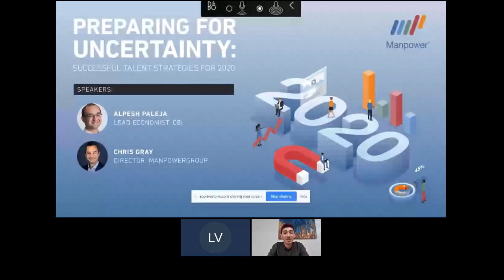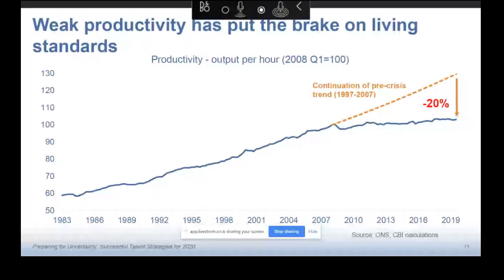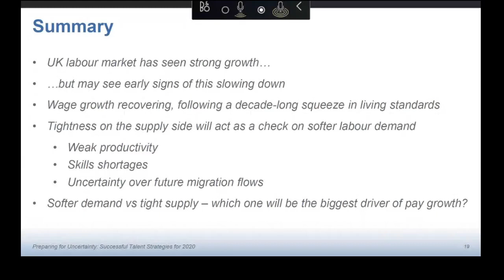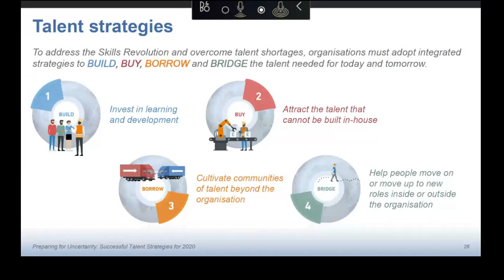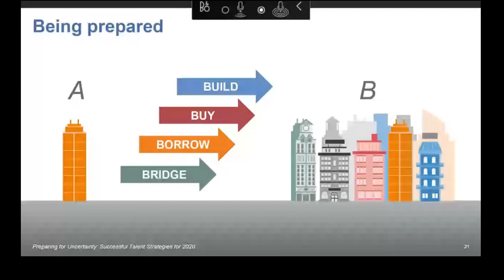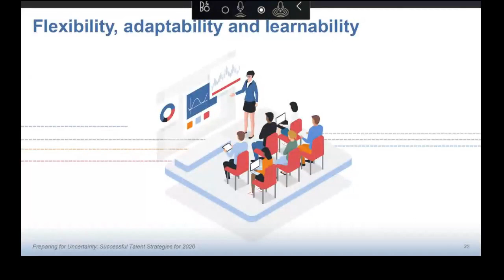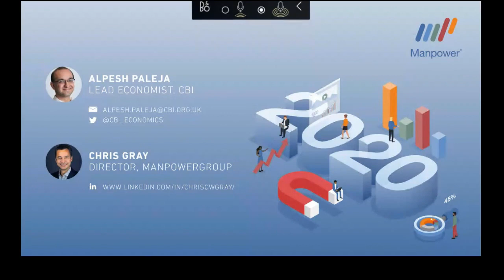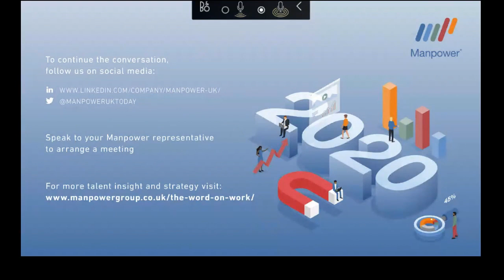[Webinar] Preparing for Uncertainty: Successful Talent Strategies for 2020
In today's webinar with Manpower, we discussed some of the trends to look out for in 2020. We covered Brexit, IR35 & how to drive productivity.